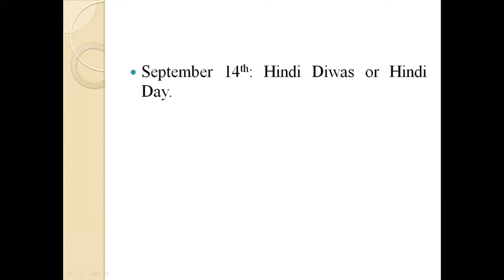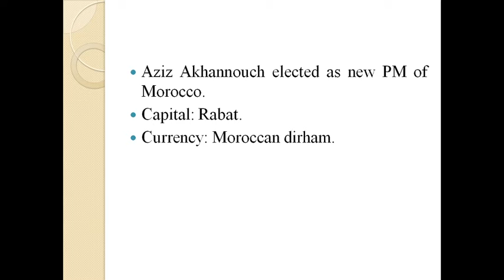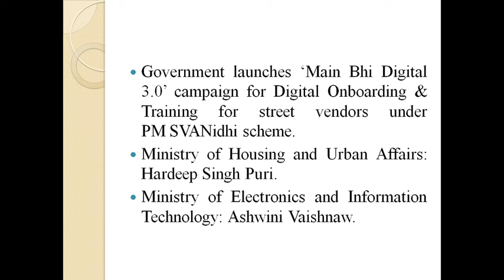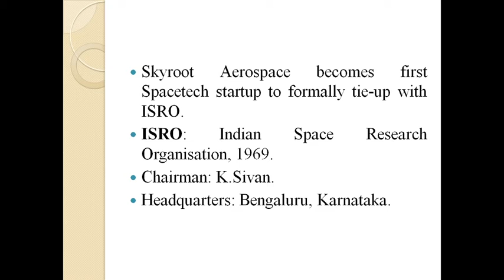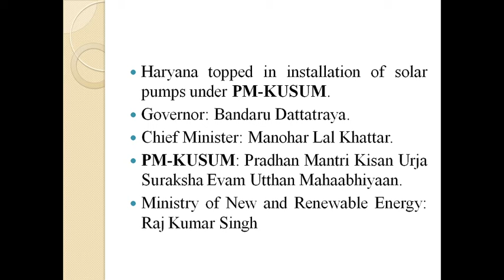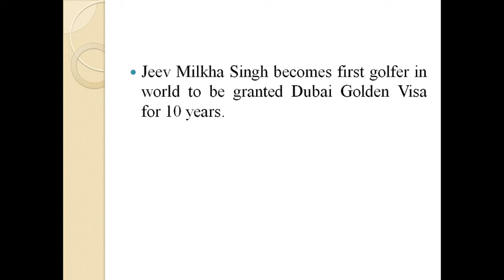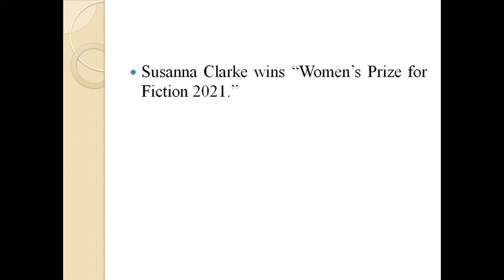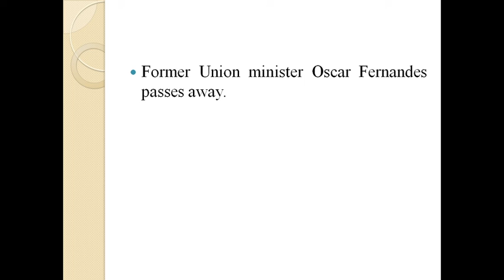Daily Current Affairs, Sep 14th, 2021.